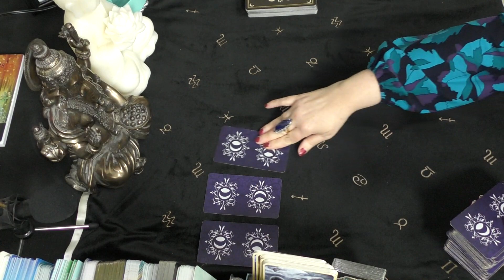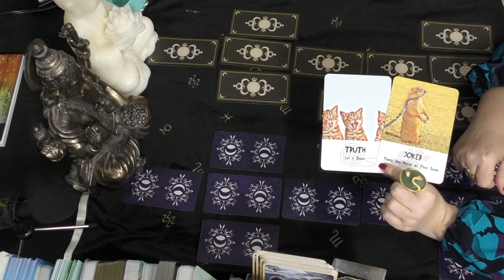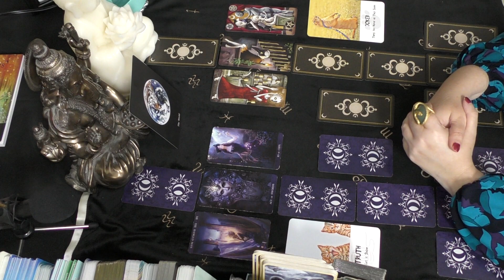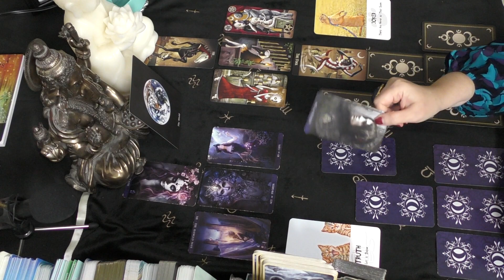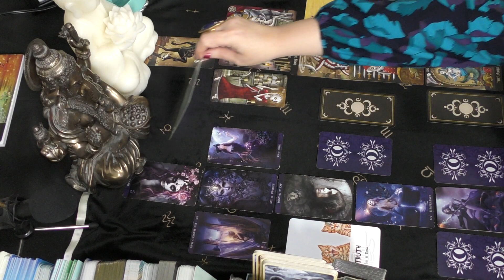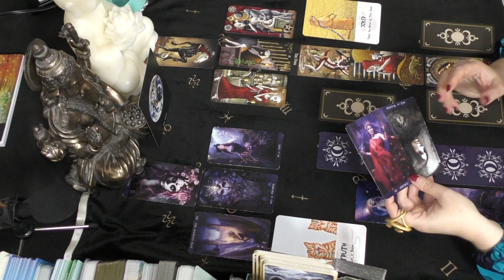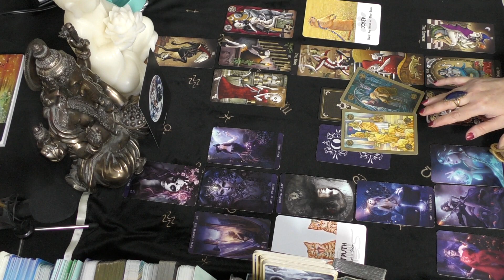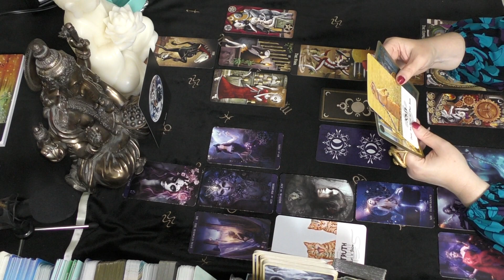Gemini NOT WHO THEY APPEAR TO BE April 2022 Love Tarot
Love reading for April 2022

Tarot de la Nuit - Bach/Eschenazi
Deviant Moon Tarot - Patrick Valenza
Cosmic Cat Oracle - R. Crutcher/B. Horn et. al.
Divine Dog Oracle -  R. Crutcher/B. Horn et. al.